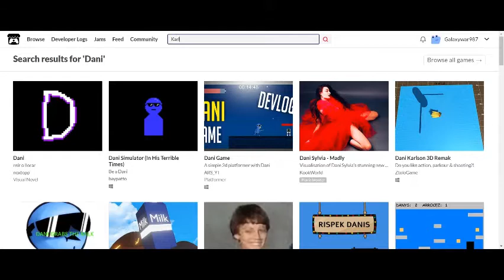How to get Dani Games